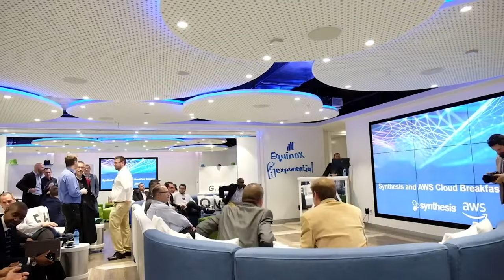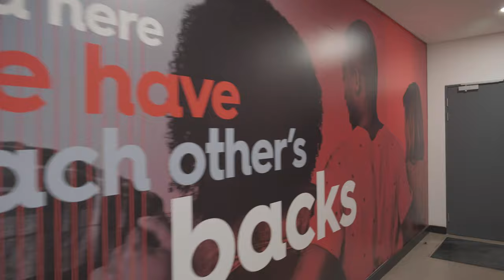PAGE AUTOMATION | intelligent workplace efficiency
Page Automation (Pty) Ltd is the largest independent distributor and systems integrator in South Africa of selected money handling, office automation, time & attendance, audio visual & video conferencing, digitisation and archiving and voice, cloud & data solutions.

Established in 1999, the company now has offices and service centres located countrywide.